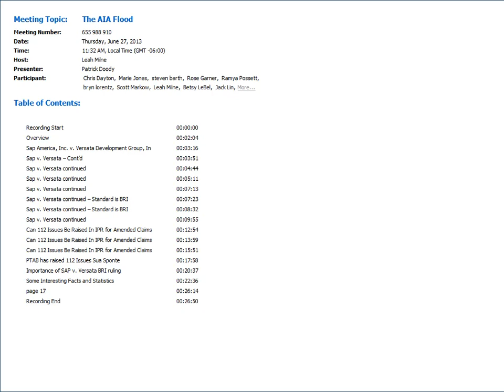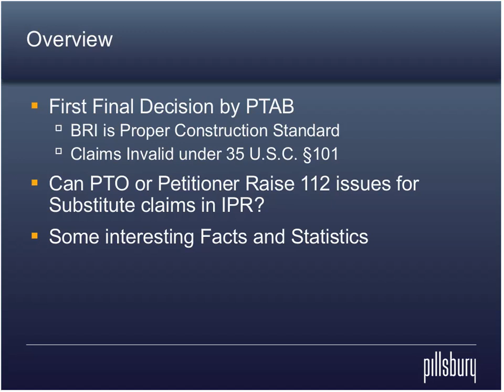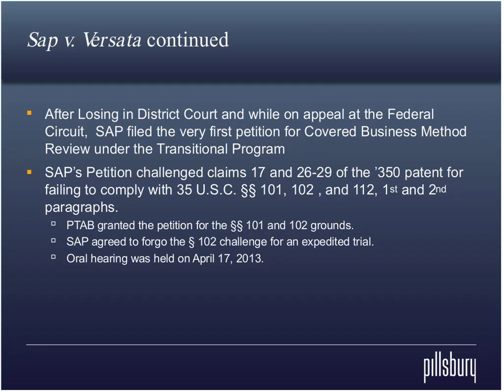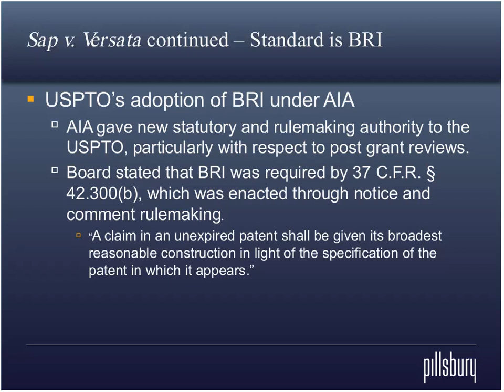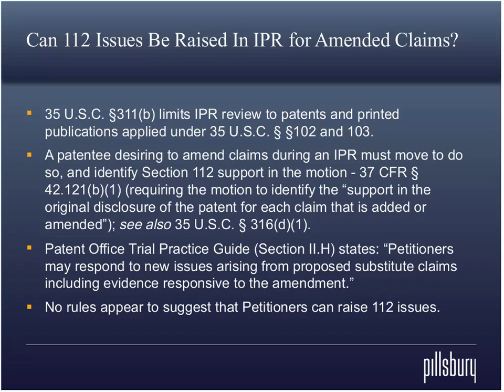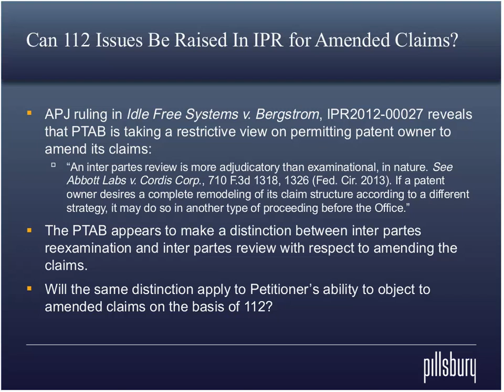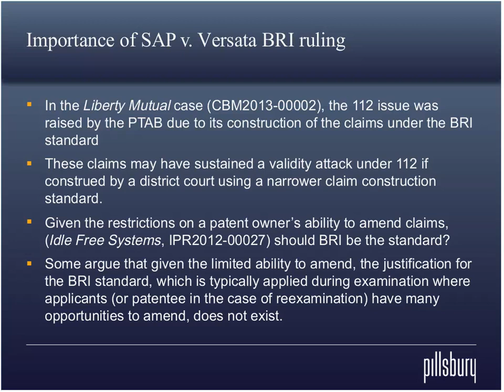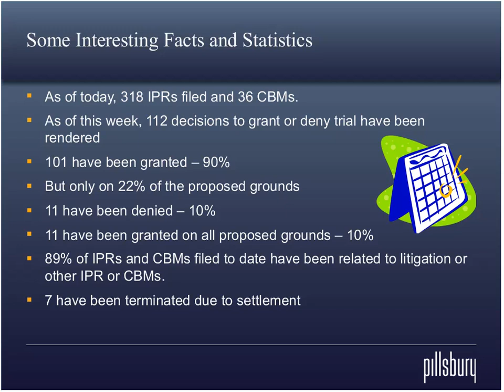The First Final Written Decision: Can 112 Issues be Raised for Amended Claims?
The America Invents Act has introduced several new procedures for challenging the validity of an issued patent before the USPTO -- and we have all been flooded with information on the good, the bad and, frankly, the unknown.

Things are changing -- fast (and slowly). Our monthly, 45-minute webinar series highlighted the Top 5 things you need to know from a month of AIA changes, results, challenges, successes and failures.

We have provided links below to the programs that will give you the information you need to stay informed (and then you don't have to go through your flooded inbox).

Pillsbury Winthrop Shaw Pittman LLP
ATTORNEY ADVERTISING. Results depend on a number of factors unique to each matter. Prior results do not guarantee a similar outcome.